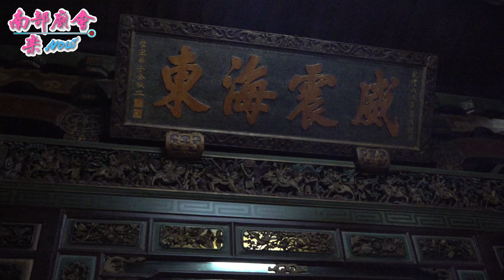【 王爺奶奶回娘家 九如三山國王廟現場紀錄 】屏東 麟洛開明堂鄭成功廟 福聖宮 往九塊厝三山國王廟恭迎